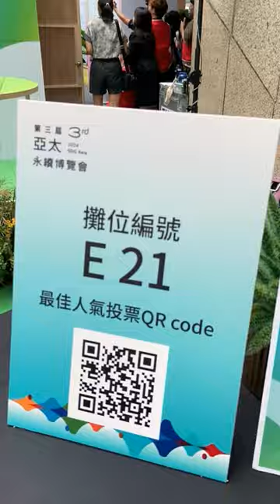TVBS GOOD 亞太永續博覽會-現場直擊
2024「亞太永續博覽會」8/8-8/10在台北世貿展覽館舉行，現場有許多互動小遊戲，歡迎蒞臨參觀TVBS GOOD攤位！

曾沛慈推薦輕鬆減脂方法，同場加映奧運選手減肥菜單、10雙「精品球鞋」盤點！

『唐綺陽 開運系列』有看有準 有看有加持~！
『髮神吳依霖』拯救亂髮，看這個就知道！